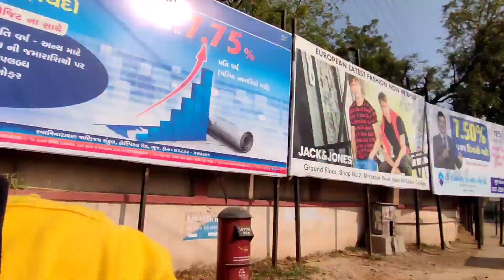Bhuj me kho gaya😂 , meet kharet saheb .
Bhuj rakhdela kare na vlog bhanela vyo aiya😂
Ye video sirf entertainment ke liye hai

Music credit
Song name :-
Link :-